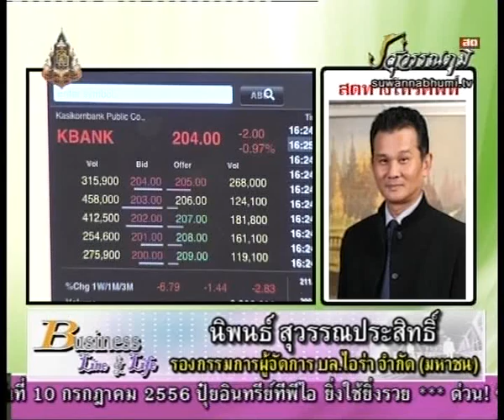นิพนธ์ สุวรรณประสิทธิ์ 29-5-56 On Business Line & Life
ทีเด็ดของ รองกรรมการผู้จัดการใหญ่ บล.ไอร่า จำกัด ได้แนะนำ ITD